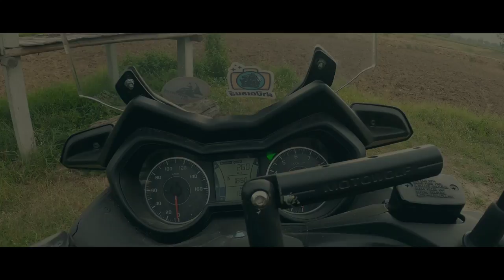ลองแสง ไฟฉาย MR. DIY ของดีราคาถูก 86 บาท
เอาไว้เป็นไฟฉายสำรองยามฉุกเฉิน

ส่วนใครสนใจไฟฉายแรงสูง Olight
โปรโมชั่นเริ่มแล้วคร้าบบบบบบบ
Oligth Thailand จัดโปรโมชั่น ลด แลก แจก แถม โดยจะเริ่มโปรโมชั่น ในวันที่ 20 เมษายน 2565 เวลา 20.00 น. ถึง 26 เมษายน 2565 เวลา 10.00 น. เพื่อนๆ ที่สนใจ ทั้งไฟฉายจัดโปรลดราคา ทั้งของแถม สามารถเข้าไปดูตามลิงค์ได้เลยครับ

พิเศษ1 !!! ลูกค้าที่ลงทะเบียนใหม่ สามารถเข้าสู่ระบบเพื่อรับคูปองมูลค่า ฿199
พิเศษ2 !!!  ลูกค้าที่เป็นสมาชิกระดับทองแดงขึ้นไป（รวมสมาชิกระดับทองแดง）สามารถรับส่วนลด 50% สำหรับ i1R2 PRO สี Navy Grey จำกัด 300 ชิ้น หรือจนกว่าสินค้าจะหมด
พิเศษ3 !!!  ลูกค้าที่เคยสั่งซื้อซีรีส์ Obulb จะได้รับรุ่น OhooK โดยอัตโนมัติ จนกว่าของจะหมด
พิเศษ4 !!!  ลูกค้าที่เป็นสมาชิกระดับเงินขึ้นไป สามารถซื้อสินค้า Flash Sale ล่วงหน้าได้

โปรโมชั่นเด่น
Warrior Mini 2 ( Cu ) Limited Edition ปกติ 3,740 บาท ลดไปถึง 20% เหลือเพียง 2,992 บาท
Warrior Mini 2 ( Black ) ปกติ 2,880 บาท ลดไปถึง 25% เหลือเพียง 2,160 บาท
Warrior Mini 2 ( Desert Tan ) ปกติ 2,880 บาท ลดไปถึง 25% เหลือเพียง 2,160 บาท
I1R 2 PRO ( TI ) เป็นสินค้ารุ่นใหม่ ฉลองครบรอบ 15 ปี  Olight เปิดตัวที่ราคา  1,360 บาท

ส่วนรุ่นอื่นๆ ก็จัดโปร ลด แลก แจก แถม แบบจัดหนักจัดเต็มเช่นกัน เพื่อนๆ ที่สนใจสามารถเข้าไปชมตามลิงค์ด้านบนได้เลยครับ ถ้าชอบคลิป อย่าลืมกดติดตาม กดกระดิ่ง เพื่อเป็นกำลังใจให้เรา "ฝาปิดเลนส์" ด้วยนะคร้าบบบบบ